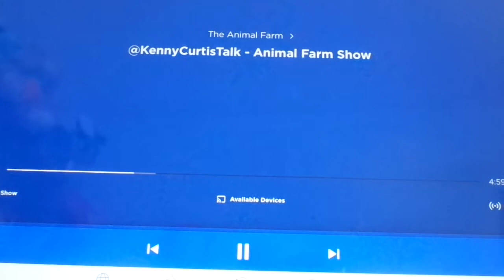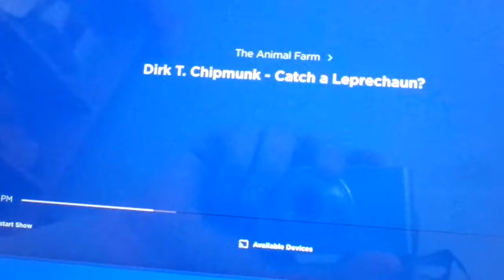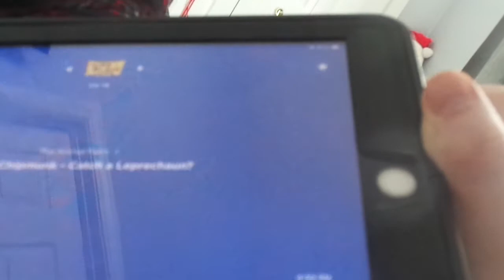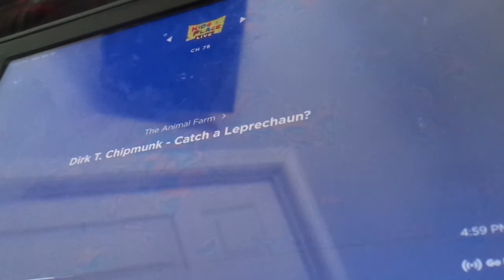Kenny Voice Track show - Animal Farm Phone call